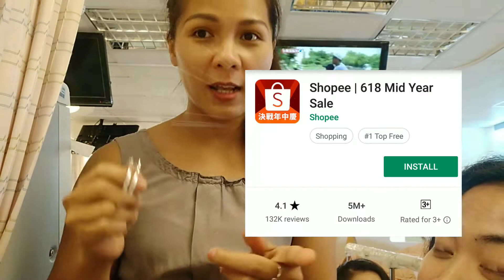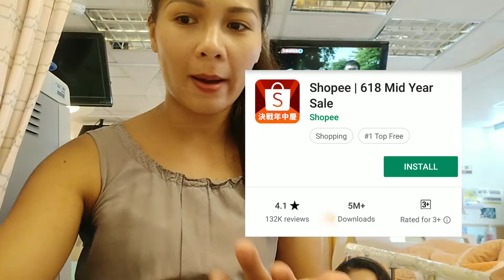SHOPEE ONLINE SHOP TAIWAN MAGANDA BA AT MURA ?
Hi guys!   do you  love shopping online,?well ,sophie apps would be perfect for your online shopping!
 Just simply download this apps, kindly register   your email and then u  can enjoy shopping with very cheap  product, rtw, accesories, kitchen  ware etc. with very low prices   and  convenient online shopping  with and very responsive and quick services  and u can enjoy as well for free  sf but it is depends  the cost  what you   gonna shop
  injoy!